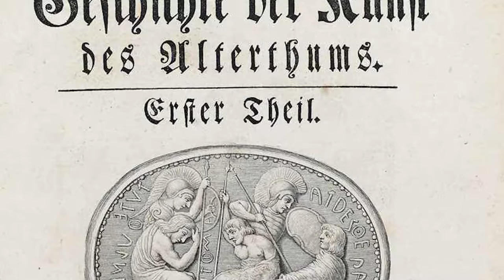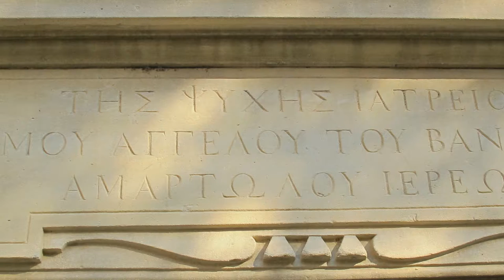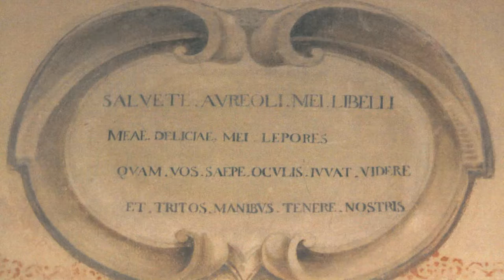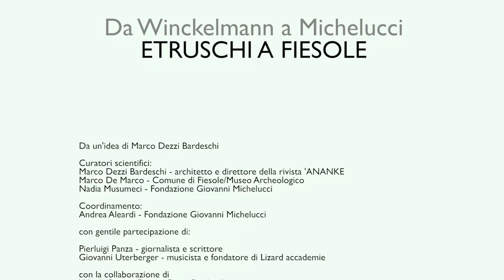Da Winckelmann a Michelucci. Etruschi a Fiesole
Da un'idea di Marco Dezzi Bardeschi

L’iniziativa dal titolo “Da Winckelmann a Michelucci. ETRUSCHI A FIESOLE” intende restituire e valorizzare la complessiva vicenda fondativa della componente etrusca del patrimonio culturale fiesolano grazie a un percorso di visita in più tappe accompagnato dalle note di osservatori di eccellenza di diverse epoche.

L’architetto Marco Dezzi Bardeschi, il curatore del Museo Archeologico di Fiesole, Marco De Marco, e la responsabile degli Archivi della Fondazione Michelucci, Nadia Musumeci, saranno i ciceroni di una narrazione alla ricerca dell’identità etrusca di Fiesole in compagnia di alcuni ‘testimonial’ di eccezione: dallo studio e gli insegnamenti settecenteschi di Anton Francesco Gori e Johann Joachim Winckelmann, passeranno alle lettere di Angiolo Maria Bandini e la cura progettuale e documentaria di Giuseppe del Rosso, per arrivare infine alle lezioni universitarie dell’architetto Giovanni Michelucci.

Curatori scientifici:
Marco Dezzi Bardeschi - architetto e direttore della rivista 'ANANKE
Marco De Marco - Comune di Fiesole/Museo Archeologico
Nadia Musumeci - Fondazione Giovanni Michelucci

Coordinamento:
Andrea Aleardi - Fondazione Giovanni Michelucci

con gentile partecipazione di:

Pierluigi Panza - giornalista e scrittore
Giovanni Uterberger - musicista e fondatore di Lizard accademie

Wanda Butera, Duccio Dezzi Bardeschi
Alessandro Masetti, Loretta Baldi
Marta Castellini, Giulia Farncini, Sara Priolo, Manuel Salvietti